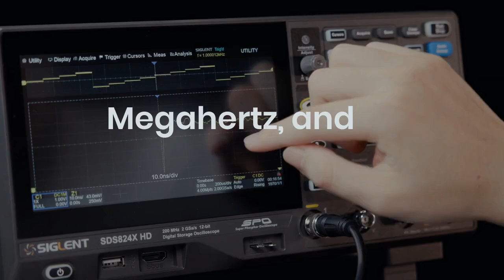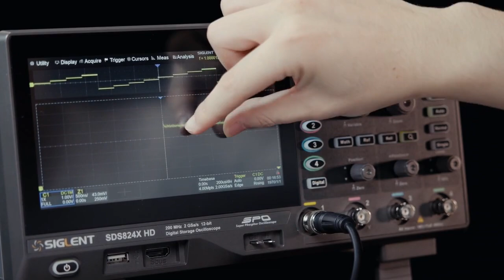SIGLENT SDS800X HD Oscilloscope Series | High Performance & Unbeatable Value!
Discover the high-performance SIGLENT SDS800X HD series digital storage oscilloscopes! With 12-bit ADCs, low noise floor, and bandwidth options of 200 MHz, 100 MHz, and 70 MHz, these oscilloscopes deliver superior signal analysis at an affordable price. Starting from just £300, the SDS800X HD series offers advanced features like serial bus decoding, power analysis, and a 25 MHz arbitrary waveform generator, making it the best value oscilloscope for engineers.